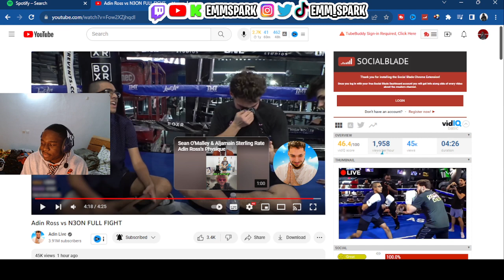EMM SPARK REACTS TO Adin Ross vs N3ON FULL FIGHT